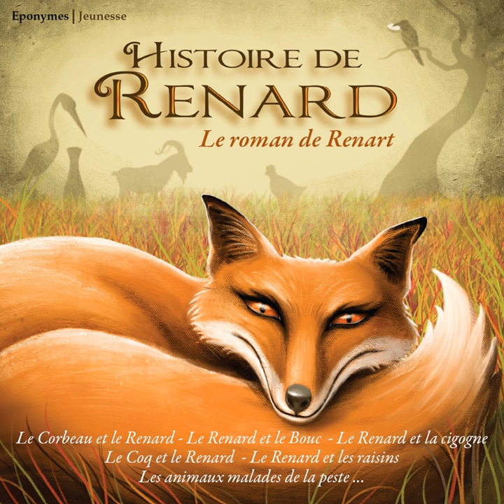Le Renard et le buste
Le Renard et le buste · Jean-Yves Patte

Histoire de renard

Composer: Jean de la Fontaine
Lyricist: Jean de la Fontaine